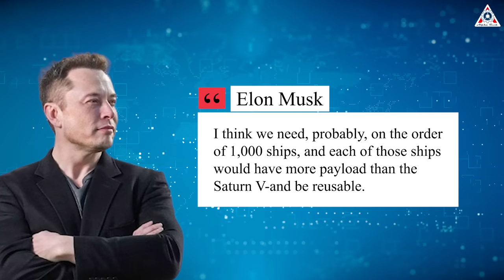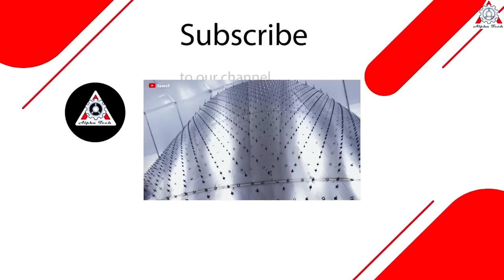Elon Musk's big announcement about Starship launch 5!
Refueling and Mission Deadlines 2:57
Faster Reusability 5:18
Production and Testing Efficiency 6:07
Sources of thumbnail:
Sources of image & video:
It's about to happen!
Elon Musk just announced "catching" the giant beast Starship by Mechazilla in Flight 5.
So, how will SpaceX capture Starship?
Why did Elon Musk decide to catch Starship on Flight 5 rather than another Flight?
Let’s find out on today’s episode of Alpha Tech:
Surely since the first time Elon Musk announced the plan to "catch" the Starship rocket with Mechazilla in 2021, all of us have been curious about when SpaceX could perform this marvel.
And even when three orbital test launches have taken place, we still cannot have a definite answer to the anticipation of witnessing the scene of the Starship returning to be cradled by the chopstick arm.
Elon Musk's big announcement about Starship launch 5!However, everything gradually became clear and set on April 7th when Elon Musk personally declared to the world,  "I'm pretty confident we will achieve that this year," accompanied by a simulated video of the mystical return process of the Super Heavy Booster. Just before the catch, the Booster descended at a standard angle and then approached the Chopstick arm with three magnificent exhaust streams. The landing maneuver was breathtaking!
Additionally, Elon Musk also affirmed that there's an 80% to 90% chance of successfully recovering the booster.
Elon Musk's big announcement about Starship launch 5! As for the Stage 2 Starship, reusing it will take longer. SpaceX will need to achieve at least two consecutive successful landings at a specific point in the ocean before attempting to bring it back to the launch site to avoid creating excessive debris.